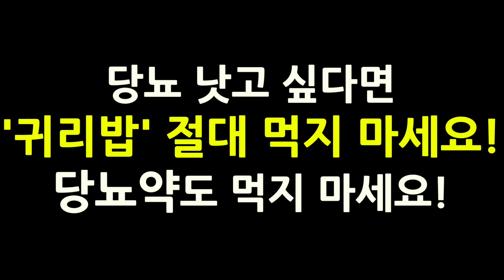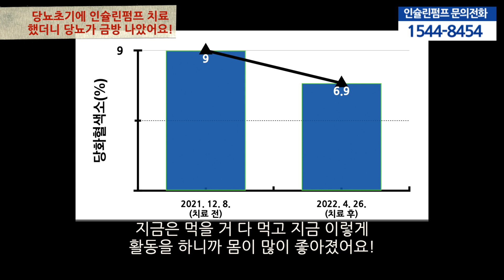당뇨 낫고 싶다면 귀리밥 먹지 마세요! 당뇨약도 먹지 마세요!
귀리 뭐 뻣뻣한 귀리 있잖아요? 그거 넣어 가지고 밥맛도 없는데
그래도 억지로 먹었는데... 지금은 그런 거 안 먹습니다!

당뇨약 먹을 때에는 되도록 밥을 적게 먹고 단 것도 잘 안 먹고, 잘 안 먹어지고
커피도 잘 안 먹고, 쌀밥도 못 먹잖아요.. 그렇게 먹고 살아왔는데...
지금은 고기 먹고 싶은 거 먹고, 아이스크림도 제 마음대로 먹습니다
먹을 거 다 먹고 지금 이렇게 활동을 하니까 당뇨가 많이 좋아졌어요!